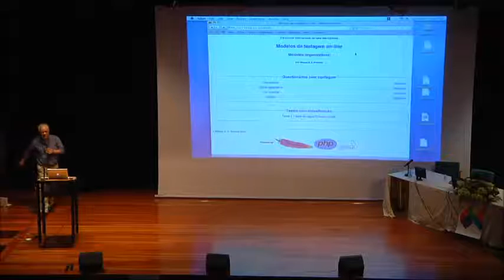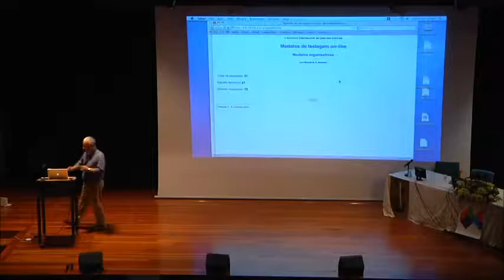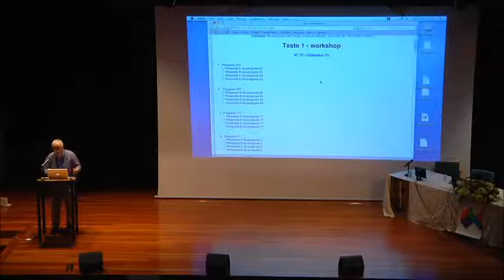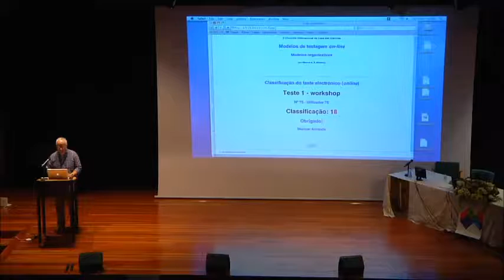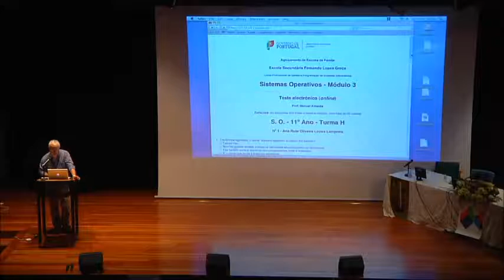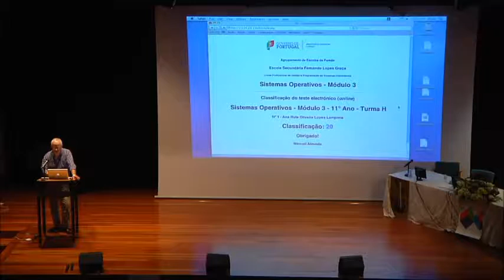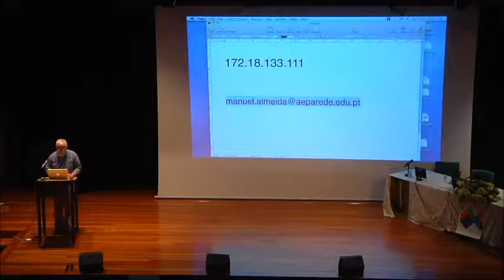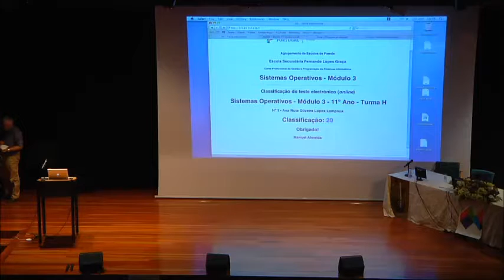Modelos de Testagem e Questionário on-line -- Modelos organizativos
Wokshop do II Encontro Internacional da Casa das Ciências